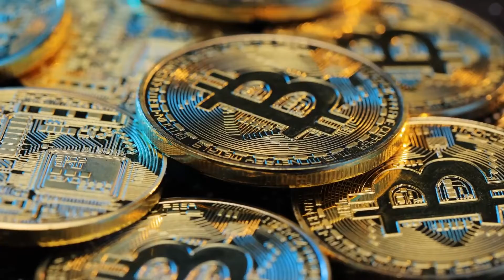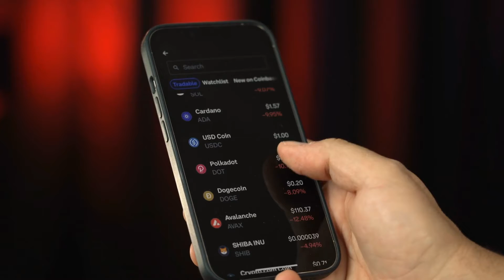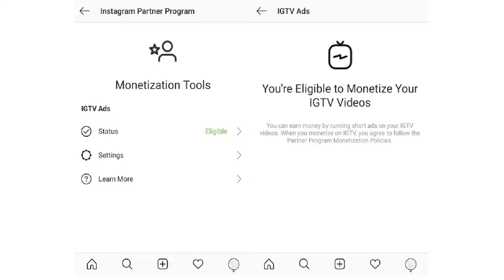How Long Will It Take for Web3's To Go Mainstream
Hello guys whatsup , Welcome to Crypto Boost

2022 has been a remarkable time for cryptocurrencies. While the mainstream relinquishment of cryptos is well underway, there's one action in particular that has the implicit to propel crypto into everyone's diurnal lives Web3.

In today’s video we’ll discuss what is Web3 and when will it  be launched as mainstream platform.

The conception of Web3 enthralled investors and the tech industry in 2021. Web3 represents the future of the internet, where users operate in a decentralized manner rather than counting on major commercial enterprises or centralized government associations, with a focus on community.

That brings us to the question How soon would it take for Web3 to go mainstream? In an interview with Bloomberg, UK- based Dan Hughes, founder of Web3 startup Radix DLT and a cryptographer who spent years single-handedly designing his own interpretation of blockchain technology, spoke about the technical challenges of Web3 and said that it could take up to a decade for it to go mainstream.